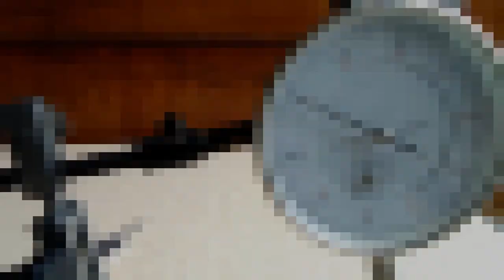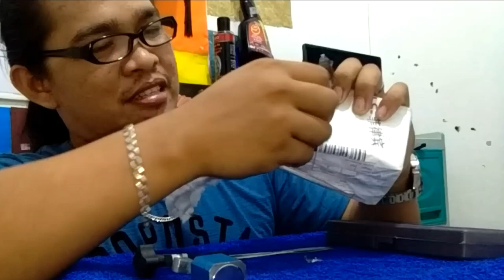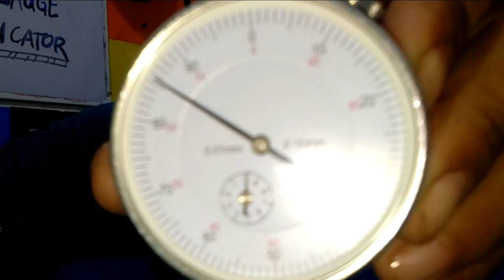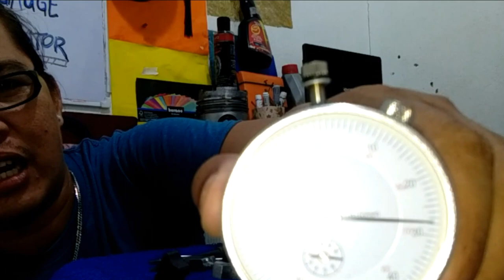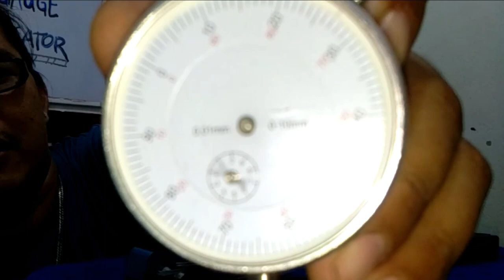unboxing and price list of precision measuring tools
Micrometer caliper and dial gauge indicator price list and unboxing..

for the info about the measuring instrument pls go to shoppee.

Thank you and mabuhay.. God bless us all.

Fb page boss jerome tech. show